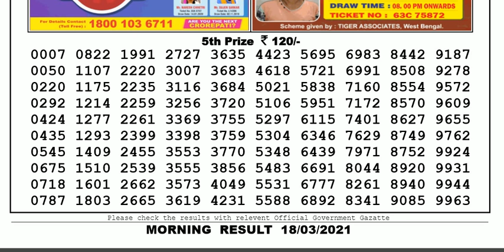Lottery Sambad Lottery Result 11.55am 18.03.21 Nagaland Lottery Live gdn